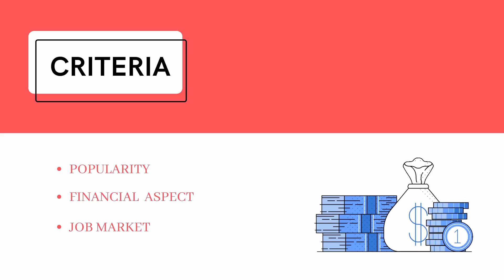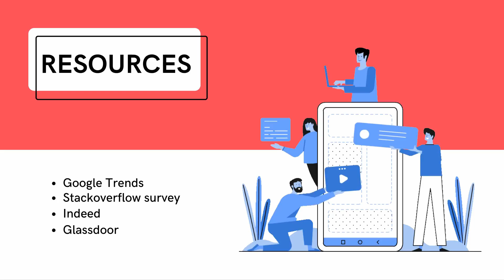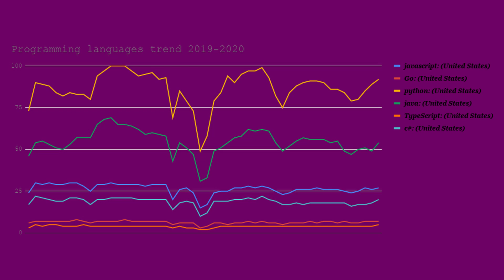What programming language should you learn in 2020 | Top 5 programming languages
I am being asked these questions :
Which programming language to learn first? What programming language should learn? What are the best programming languages? and so many more questions with the core idea being what is the top programming language. I wish I knew with 100% certainty what is the best coding language, but I don't.
I will try to calculate the top 5 programming languages of 2020 by using resources such as Stackoverflow Survey, Google Trends, Indeed, and Glassdoor.
The criteria to determine the best programming language 2020 will be as follows:
1. The popularity of the programming language
2. Salary of the programming language
3. Job Market - the number of job offers for that programming language.

If you are a beginner and what to learn to code and wondering what programming language to learn first, then this is the video that will help you determine what is the best coding language and you will be one step closer to become a programmer.
Or if you are a seasoned software engineer and just want to know what is the most popular programming language 2020 then this video is also for you.

I had a lot of fun doing this video I hope you enjoy and find it informative.

Happy coding!!!

TABLE OF CONTENTS:
0:00 Begin video
0:24 Intro and welcome
2:18 Criteria for Top programming languages
2:56 Resources used
3:03 Programming languages Considered
3:32 Formula for determining the best programming languages for 2020
4:54 Popularity score for these Programming languages
7:25 Google trends result for these Programming languages
8:19 Salary for these programming language programmers in the USA
10:58 Job market for these programming languages in the USA
12:57 Conclusion of our formula used
13:33 Table score for all criteria
14:34 Final Numbers and placing of programming languages
16:53 QOD
17:07 Thank you and CTA

//book recommendations:
Outliers by Malcome Gladwell
Clean Code: A Handbook of Agile Software Craftsmanship